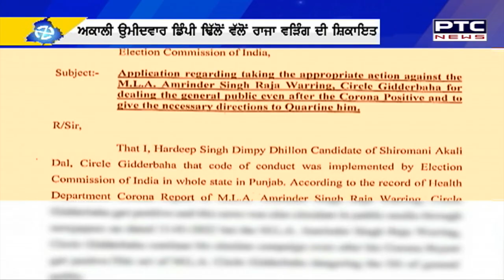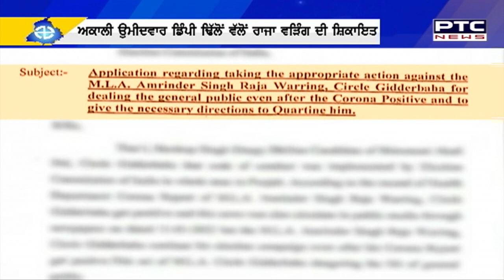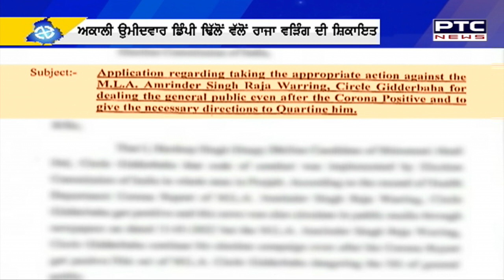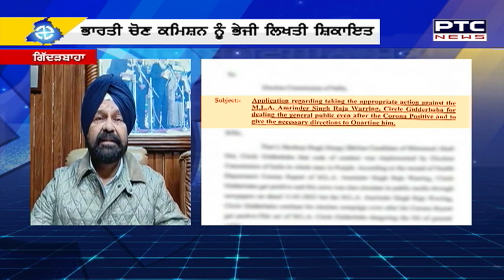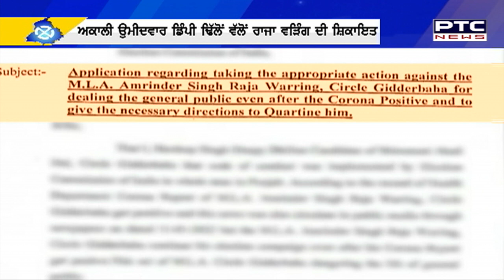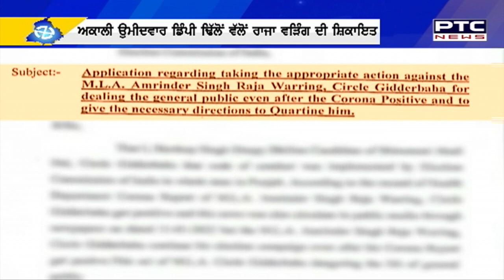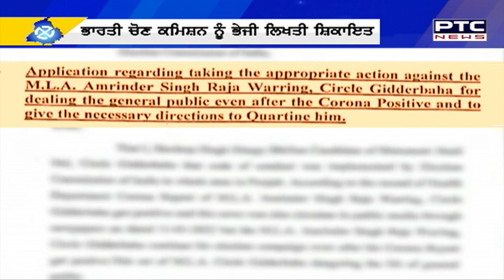ਡਿੰਪੀ ਢਿੱਲੋਂ ਨੇ ਚੋਣ ਕਮਿਸ਼ਨ ਨੂੰ ਭੇਜੇ ਲਿਖਤੀ ਸ਼ਿਕਾਇਤ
ਗਿੱਦੜਬਾਹਾ ਤੋਂ ਅਕਾਲੀ ਉਮੀਦਵਾ ਰਡਿੰਪੀ ਢਿੱਲੋਂ ਵੱਲੋਂ ਰਾਜਾ ਵੜਿੰਗ ਦੀ ਸ਼ਿਕਾਇਤ